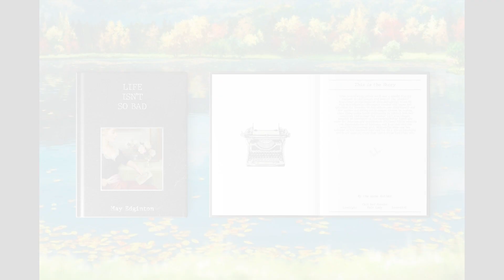Life Isn't So Bad - May Edginton